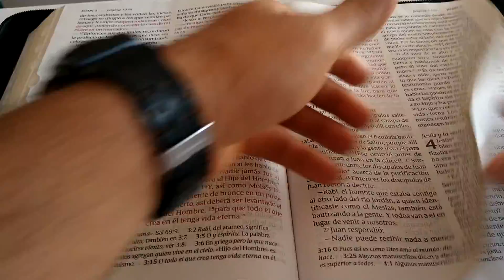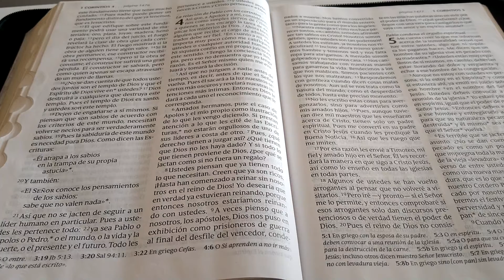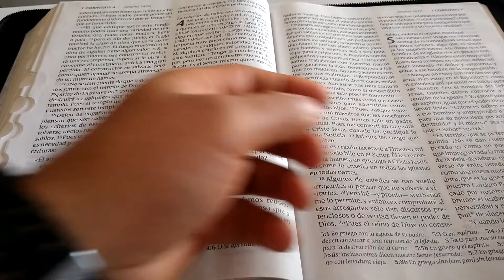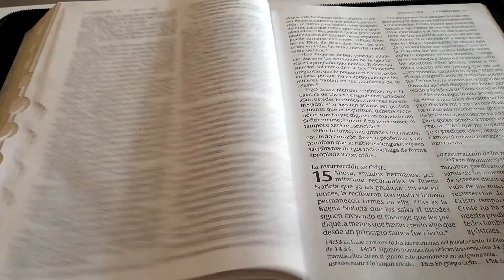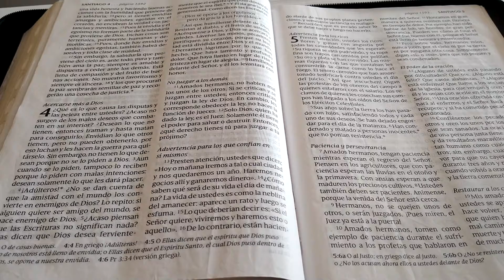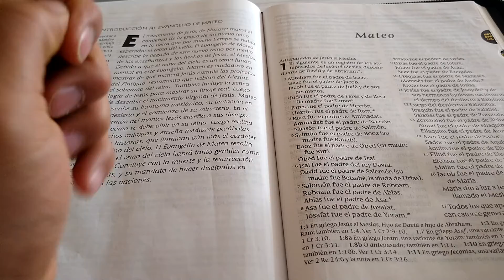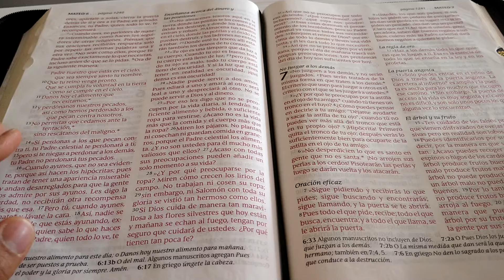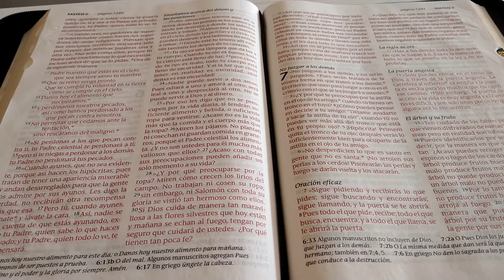El mejor manual de crianza episodio#27 Eliminar la hipocresía para juzgar con justicia